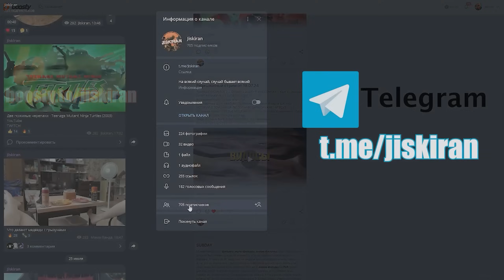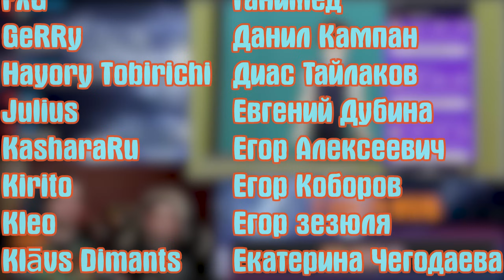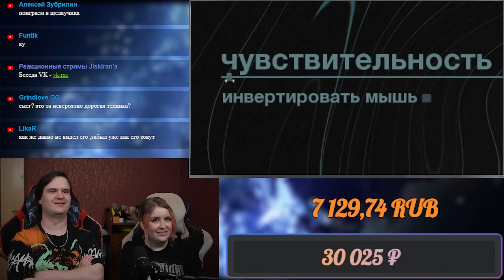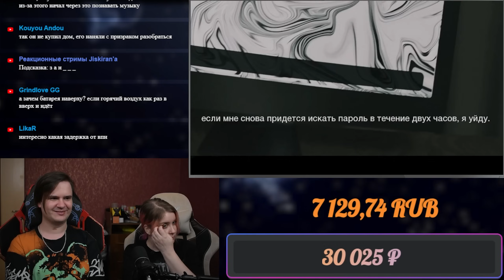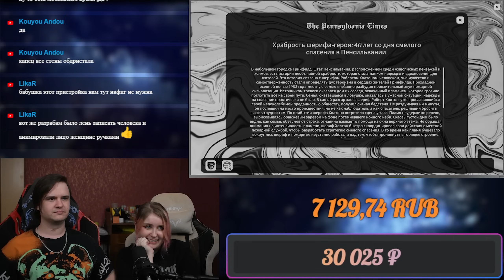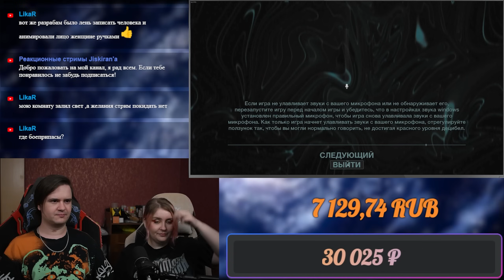СЮЖЕТ, ЕСЛИ БЫ ВЫНЕСЛИ МУСОР📉📉📉 | РЕАКЦИЯ НА @ValeraGhosther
Реакция на СЮЖЕТ, ЕСЛИ БЫ ВЫНЕСЛИ МУСОР📉📉📉

Расписание стримов:
ВС - ВЫХОДНОЙ